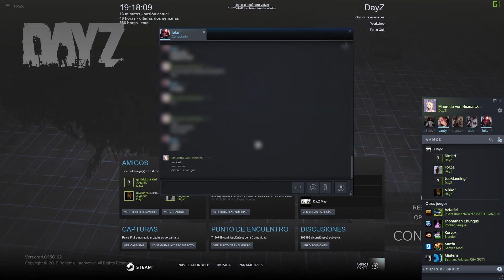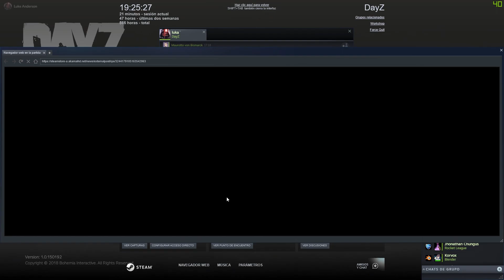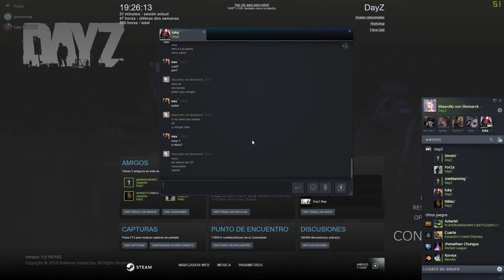[DayZ 1.0] "Casa Piano" - Roleplay Español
No soy autor de la música, todos los créditos a los respectivos autores.
Música utilizada:
Battlefield 1 (In the name of the Tsar) - Sword in Hand (by Johan Söderqvist & Patrik Andrén)
Battlefield 1 (In the name of the Tsar) - Russian Dirge (by Johan Söderqvist & Patrik Andrén)
Battlefield 1 (In the name of the Tsar) - Going home (by Johan Söderqvist & Patrik Andrén)
Battlefield 1 (In the name of the Tsar) - Albion Assault (by Johan Söderqvist & Patrik Andrén)
Battlefield 1 (In the name of the Tsar) - Grace and Glory (by Johan Söderqvist & Patrik Andrén)
Dead by Daylight (Unreleased OST) - Survivor Ambient #1
Unlike Pluto - Worst In Me